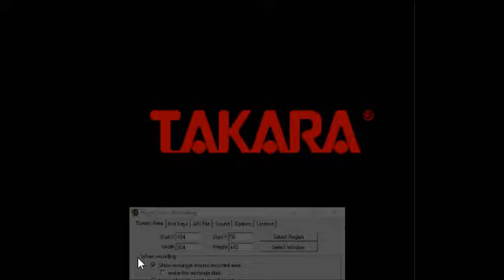Samurai Shodown (SNES)- Gameplay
Gameplay with Samurai Shodown on SNES.